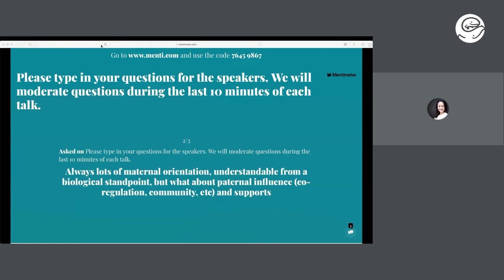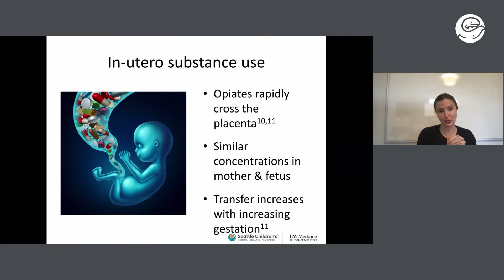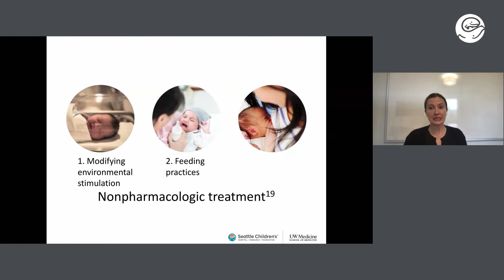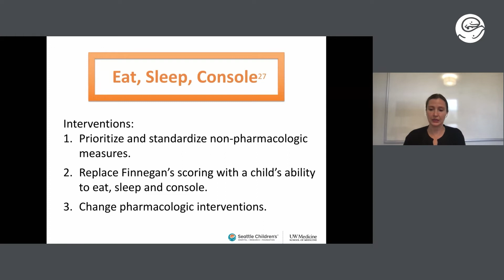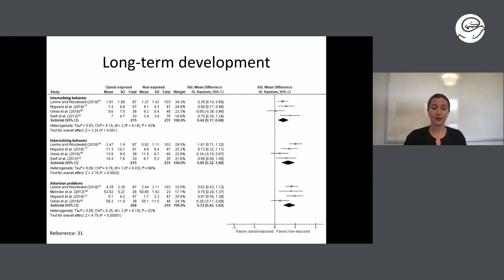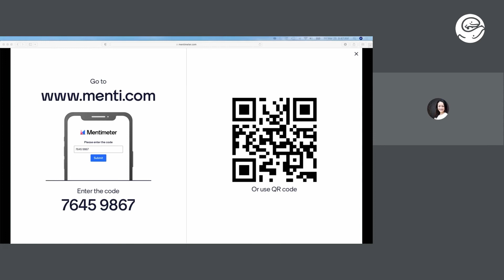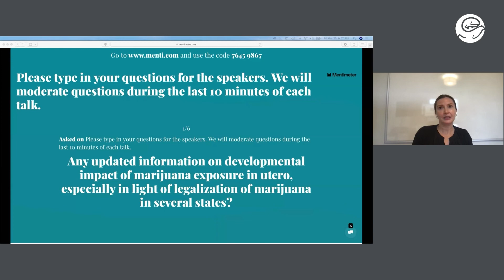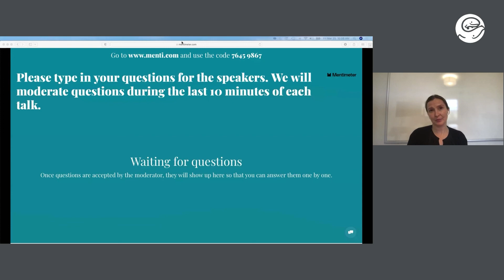43rd Duncan Seminar - Developmental Outcomes of In-Utero Substance Exposure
Developmental outcomes of in-utero substance exposure